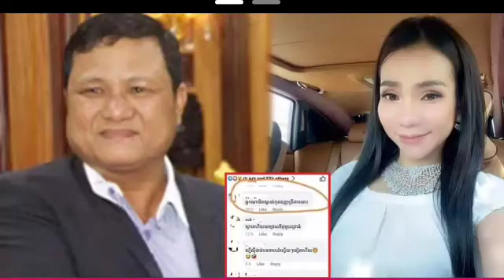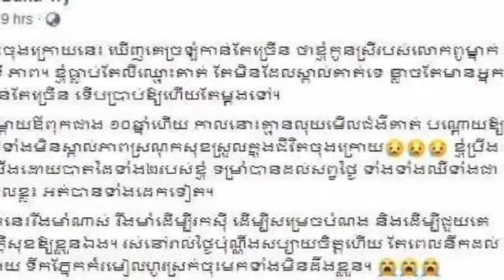ថៅកែហាងពេជ្រ ទ្រី ដាណា ថា ខ្ញុំ​កំព្រា​ម្ដាយ​ឪពុក​ជាង ១០​ឆ្នាំ​ហើយ ដូចនេះសូមបងប្អូនឈប់យល់ច្រឡំថាខ្ញុ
The owner of the Diamond Triadana boss says I have been orphaned by my parents for over 10 years, so please be mistaken that I am ...

ថៅកែហាងពេជ្រ ទ្រី ដាណា ថា ខ្ញុំ​កំព្រា​ម្ដាយ​ឪពុក​ជាង ១០​ឆ្នាំ​ហើយ ដូចនេះសូមបងប្អូនឈប់យល់ច្រឡំថាខ្ញុំជា…